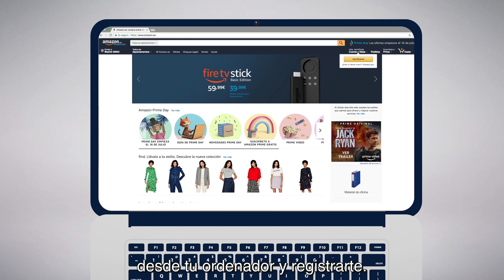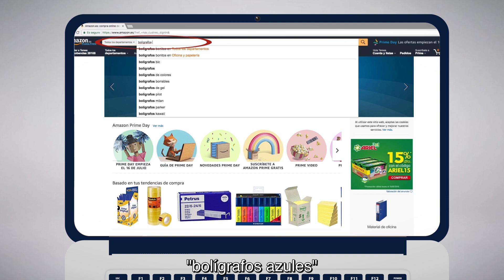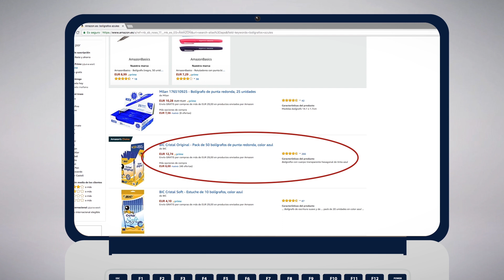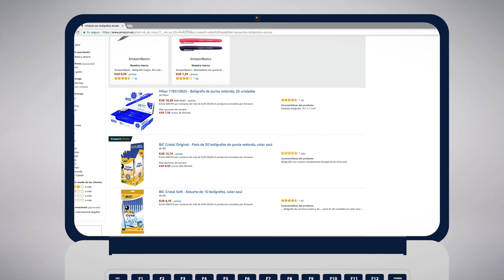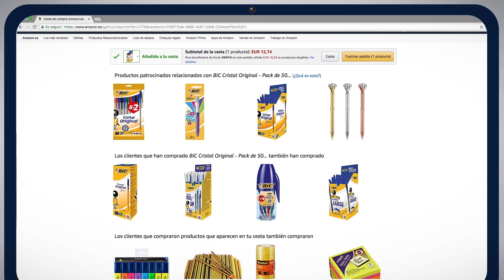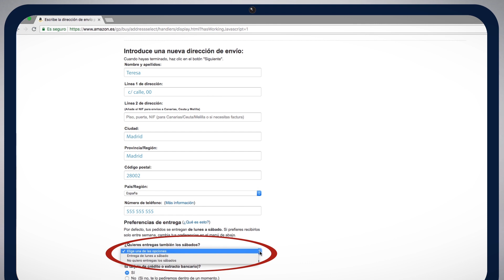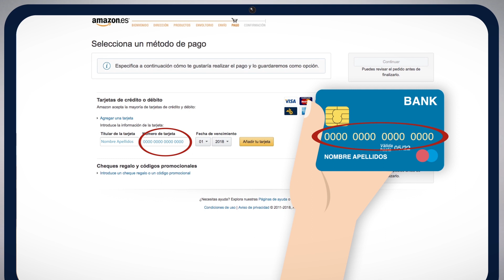3. ¿Cómo hacer compras en Internet?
Vídeo formativo dirigido a personas con síndrome de Down que cómo hacer compras de forma online. Editado por DOWN ESPAÑA, con la colaboración de EVO Banco, busca proporcionar a las personas con síndrome de Down estrategias y recursos que les ayuden a ganar en autonomía y fomentar su inclusión laboral.